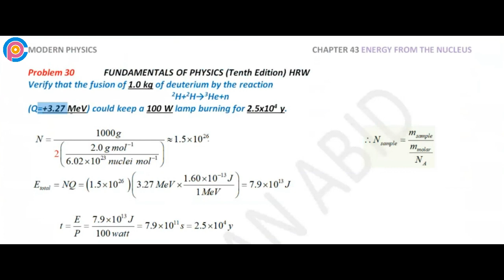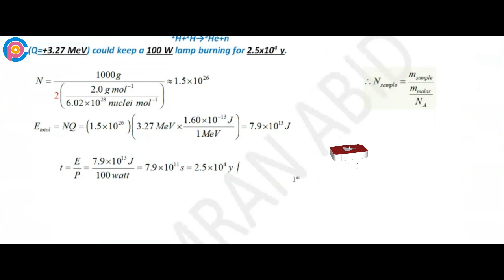Halliday resnick chapter 43 problem 30 solution | Fundamentals of physics 10e solutions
Verify that the fusion of 1.0 kg of deuterium by the reaction
2H+2H→3He+n
(Q=+3.27 MeV) could keep a 100 W lamp burning for 2.5x104 y.

resnick halliday
halliday physics